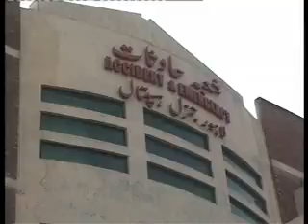Noman Sheikh ( Crime Reporter) 18th April 2012 Final CRIME REVIEW